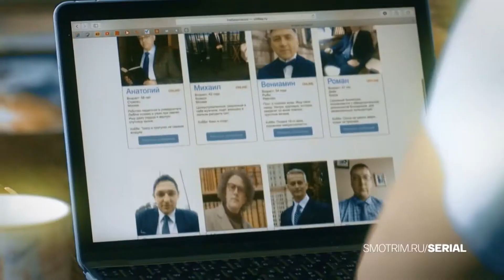💥 ЗА СЧАСТЬЕМ (2021) АНОНС 💥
💥 ЗА СЧАСТЬЕМ (2021) АНОНС ТРЕЙЛЕР ОБЗОР 💥

Режиссер: Ольга Доброва-Куликова
Производство: Киностудия «Маркес»
Премьера: 5 июля 2021 (Россия-1)
Cерий: 8
Жанр: комедия, мелодрама

Смотреть онлайн сериал новинка ЗА СЧАСТЬЕМ (2021) 1, 2, 3, 4, 5, 6, 7, 8 СЕРИИ после выхода в свободный доступ

Содержание сериала ЗА СЧАСТЬЕМ (2021):

В отделении полиции небольшого курортного города встречаются три женщины: кандидат наук Ирина, медсестра Настя и бизнес-консультант Диана. Выясняется, что они стали жертвами одного брачного афериста. Он действует по отработанной схеме: знакомится с женщинами в интернете, входит в доверие, зовёт замуж и предлагает на двоих купить домик у моря. И вот три девушки бросили всё, продали свои квартиры и примчались к «любимому».

Но сразу после первой встречи с каждой герой таинственно исчезает, прихватив все деньги невест. Капитан Махалин советует обманутым девушкам смириться и вернуться домой. Но возвращаться им некуда.

Не имея средств, троица останавливается в курятнике предприимчивой бабы Али, в котором они разрабатывают стратегию поиска коварного альфонса и разрабатывают план мести за свои разрушенные мечты. И на тропе этой войны их никто и ничто не остановит!